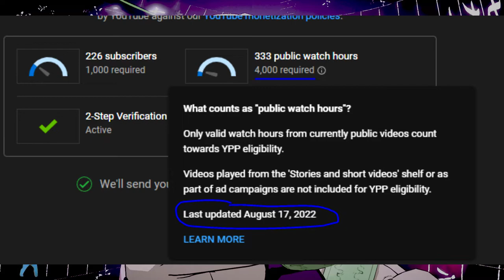The Channel Update - 8/19/2022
This is a more in depth briefing on why I want to do what I do, in the manner it is in.
Chapters:

00:00 - Intro
00:25 - Youtube Changes
01:00 - Thought Process
01:45 - Rebrand
02:23 - Upload Schedule
04:37 - Summary